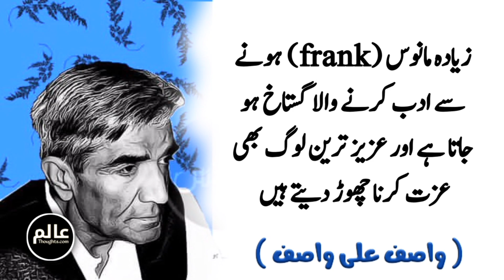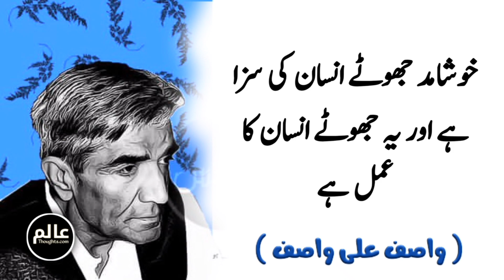Wasif Ali Wasif Qoutes | Motivational Urdu Qoutes